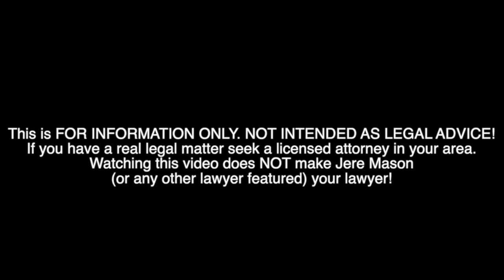LAW TALK Episode 151 D'elle Memphis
The Kickin' Lawyer is joined by D'elle Memphis in this episode of the weekly Law Talk Podcast! The Law Talk Podcast premieres every Tuesday at 5pm CST on the Kickin' Lawyer Facebook page, YouTube channel, Spotify, and Apple Podcasts.

This is FOR INFORMATION AND ENTERTAINMENT ONLY. NOT INTENDED AS LEGAL ADVICE! If you have a real legal matter seek a licensed attorney in your area. Watching this video does NOT make Jere Mason (or any other lawyer featured) your lawyer!